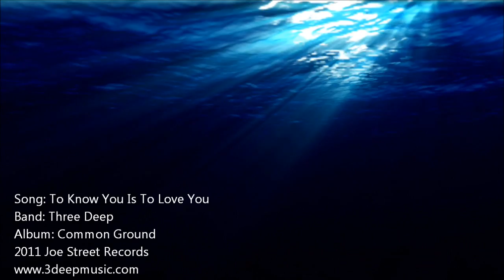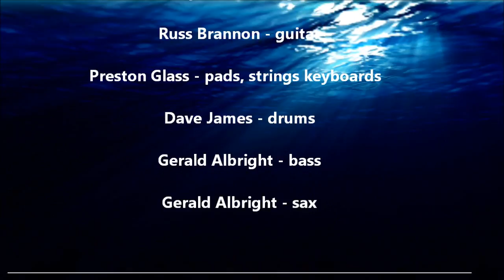THREE DEEP - To Know You Is To Love You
Smooth Jazz band THREE DEEP covering the Stevie Wonder classic, To Know You is to Love You.

Billy Shields - organ

Russ Brannon - guitar

Preston Glass - pads, strings keyboards

Dave James - drums

Gerald Albright - bass

Gerald Albright - sax

Produced by Preston Glass
Arrangements: Preston Glass, Russ Brannon, Billy Shields
Mixing: Hayward Parrott
Mastered by: Ron Boustead at Resolution Mastering